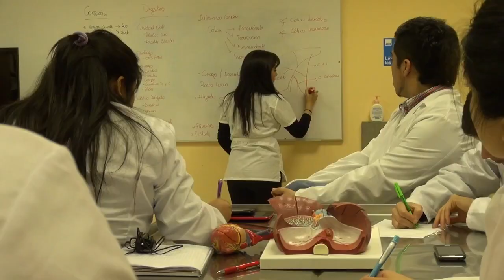Estudiantes extranjeros realizan pasantía en Magallanes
Provenientes de Francia y Eslovenia, estos dos jóvenes estudiantes de Medicina decidieron venir hasta Punta Arenas para incrementar sus conocimientos y aprender un poco más de nuestra cultura. La carrera de Medicina de la UMAG, lidera en la región el programa de intercambio estudiantil.